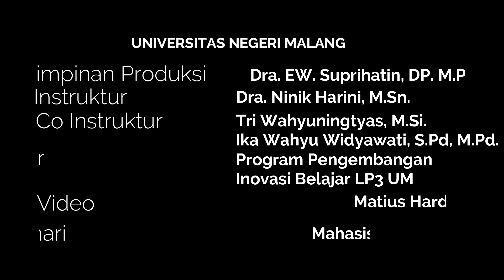Contoh Fungsi Property Tari